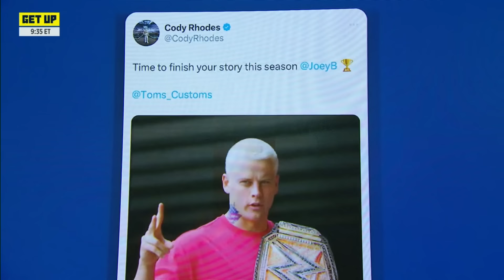Cody Rhodes on following in his father's footsteps, a face of the WWE & QB comparisons | Get Up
Undisputed WWE champion Cody Rhodes joins Get Up to discuss following in the footsteps of his father, being the face of the WWE and upcoming match against Solo Sika at SummerSlam.